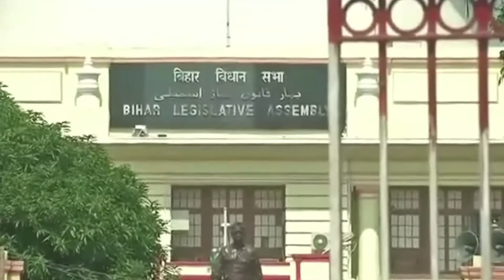Go Headlines: News in 90 Seconds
Pakistan’s Supreme Court removes Prime Minister Nawaz Sharif from office over corruption allegations; Nitish Kumar wins floor test in Bihar Assembly